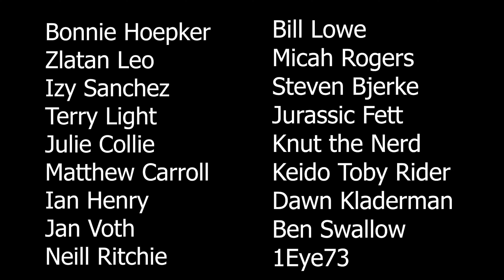THE BAD BATCH Season 3 Hints A Return of THIS fan Favorite Character…Boba Fett!!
THE BAD BATCH season 3 hints at a return of this fan favorites Star Wars character…Boba Fett! Maybe I’m wrong, but I don’t think so this time. The coolest and best bounty hunter in the Star Wars galaxy will return! And he will be closer to the Boba Fett that we remember.